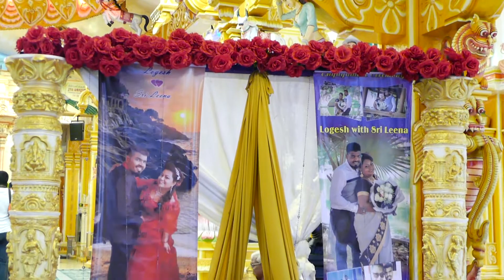Logesh weds Sri Leena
Highlights of Sweet Couples.